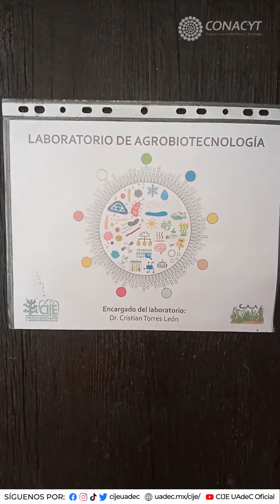🍄🧫🔬 LABORATORIO EN AGROBIOTECNOLOGÍA 👨‍🔬💡👩‍🔬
Buenos días! Hoy le presentamos nuestro laboratorio en Agrobiotecnología 🌾🦎💡, Esta disciplina es clave para la conservación de los ecosistemas 🏜, la producción sostenible de alimentos sanos 🍅 y el desarrollo de modelos tecnológicos que disminuyan la pobreza rural 📉. Nuestro cuerpo académico y este laboratorio están dedicados a este tema 👨‍🔬👩‍🔬